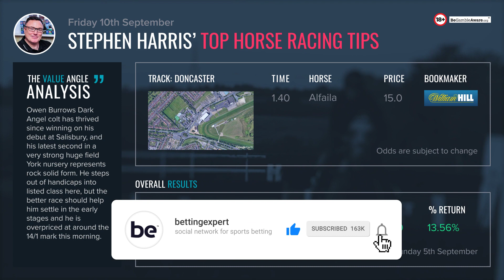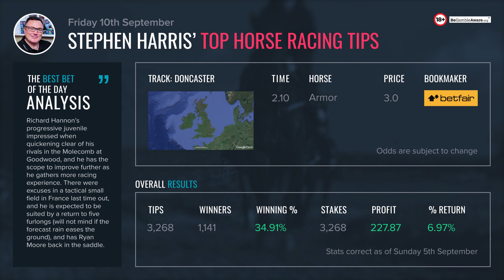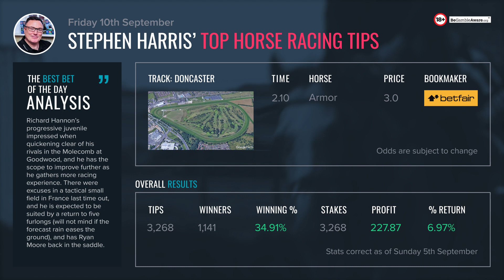Stephen Harris’ top horse racing tips for Friday 10th September